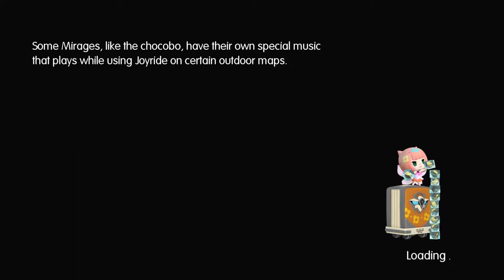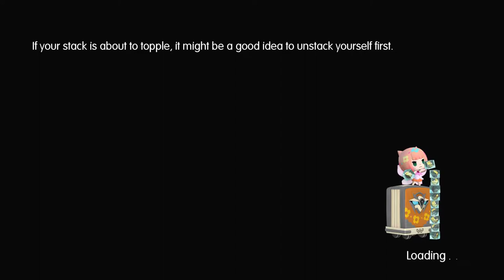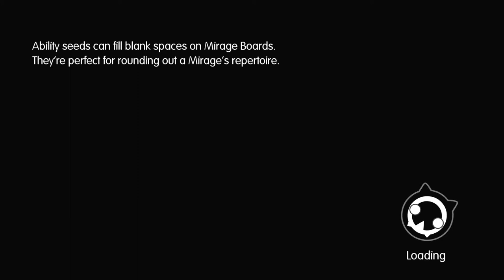Let's Play World of Final Fantasy part 59: Under da Sea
There's a copyright song to go with all this adventure